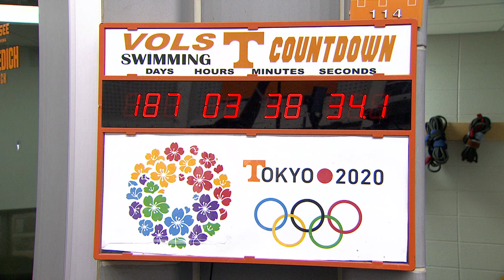Ryan Held and Erika Brown Visit Deck Pass Live presented by Xfinity Saturday in Knoxville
Ryan Held and Erica Brown stopped by the set of Deck Pass Live presented by Xfinity after Saturday's finals during the TYR Pro Swim Series at Knoxville. Hosts Jeff Commings and Elizabeth Beisel chatted with the National Teamers and reviewed the evening's action.